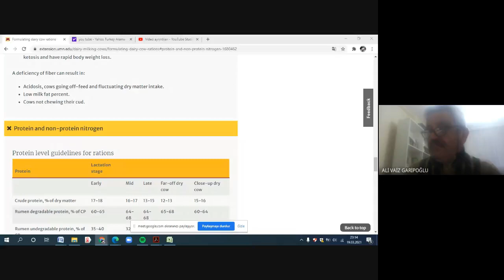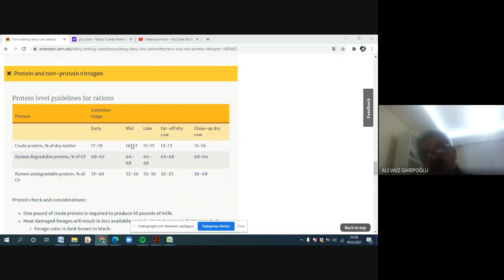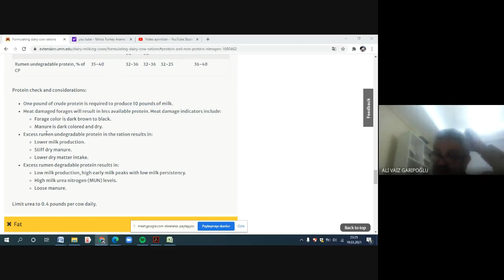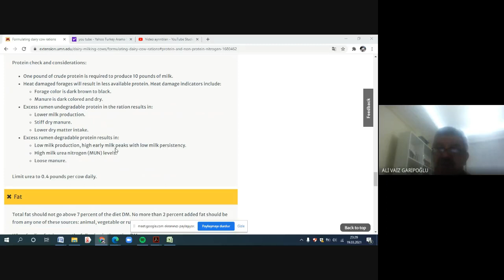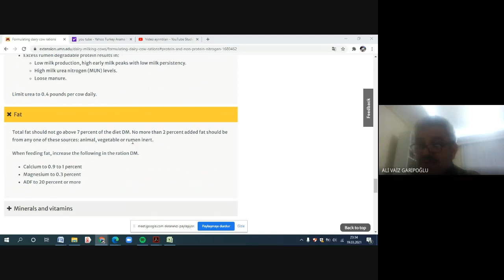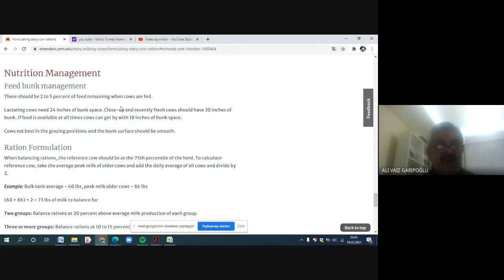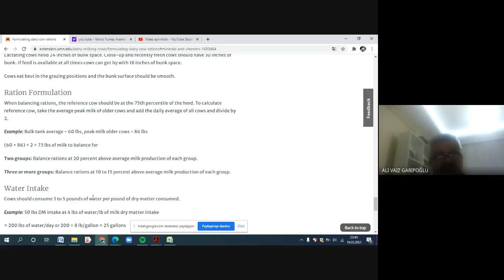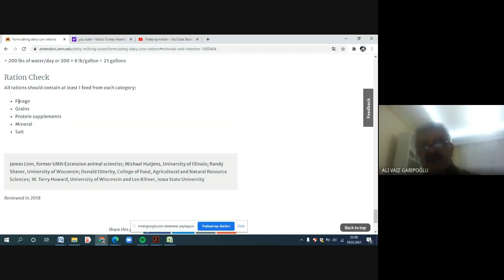SÜT SIĞIRLARININ BESLENMESİ 2 20 MART 2021